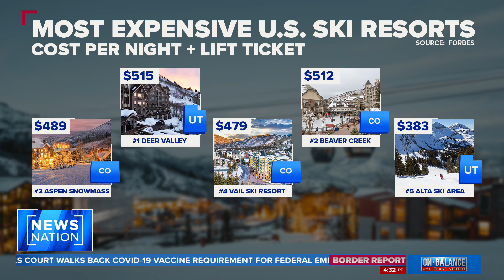Paltrow trial: Actress was targeted over celebrity status, defense says | On Balance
Gwyneth Paltrow insisted on the witness stand Friday that a ski collision at a Utah resort wasn’t her fault, claiming the man suing her smashed into her from behind with his two skis.